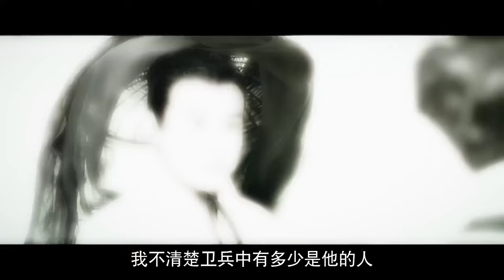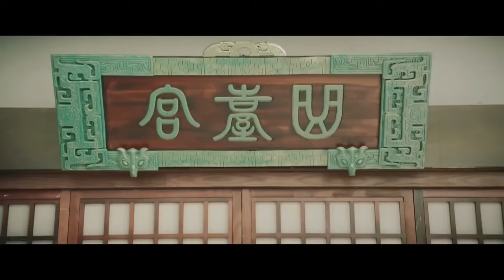ENGSUB【春花令 Kill My Prince】▶EP26|WuJinyan,JuJingyi,XuKai💌CDrama Recommender